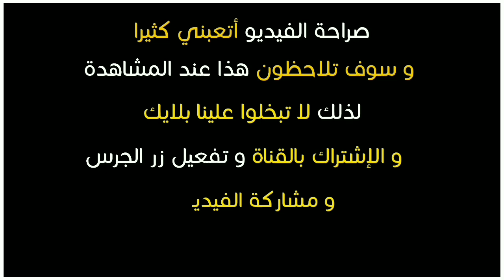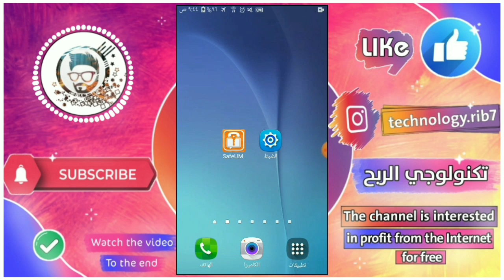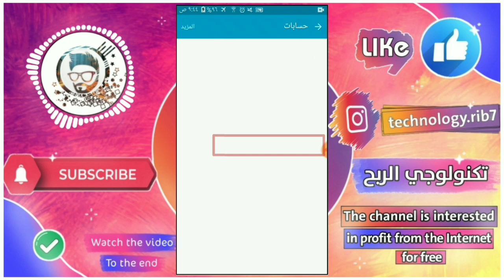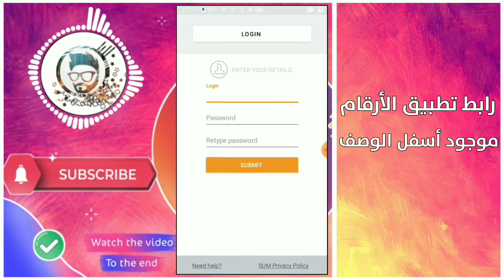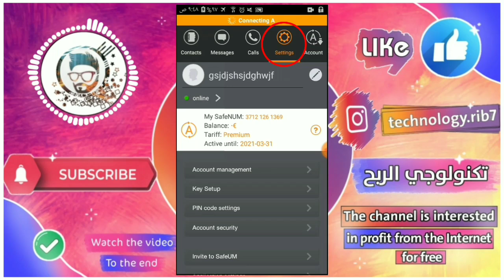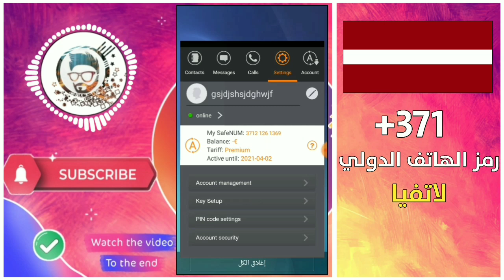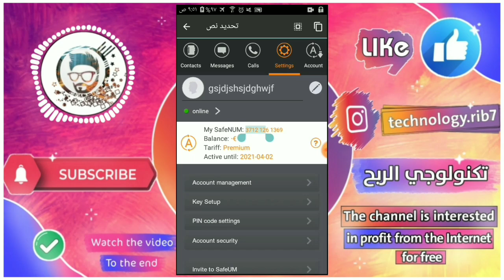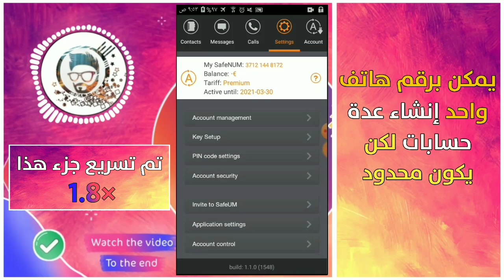حصريا | طريقة إنشاء حسابات جيميل Gmail بدون حدود | Create a Google account for business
حصريا كيفية  إنشاء حسابات جيميل gmail بدون حدود و مجانا  بدون رقم هاتفك و ذلك سنشرحه بطريقة الذكية لفتح حسابات جوجل بسهولة و بسرعة و بهذا تحصل على ايميلات كثيرة.
فتح حساب gmail

[ الفيديو لأغراض تعليمية ]
إذن أنا غير مسؤول عن أفعالك

وإذا كنتم أول مرة تشاهدون فيديوهات قناتي فلا تنسوا الضغط على إشتراك ليصلكم كل جديد

و شكرآ لكم ❤

create g suite account
gmail own domain
g suite sign up
professional gmail address
create business gmail account
google critical security alert
gmail domain email
multiple gmail accounts one inbox
gmail account
compte gmail bloqué
remove gmail account
how to use gmail
gmail
new gmail account create new account
new mail gmail
create gmail
make business gmail
professional email through gmail
جيميل
امان gmail
تأمين
إعدادات الأمان gmail
حماية
حماية حساب gmail
حماية حساب ال gmail
كورس gmail
gmail work email client
تامين
كيفيه انشاء حساب جيميل gmail .,gmail is easy,gmail (website)
حماية حساب جوجل
تأمين قناة اليوتيوب
تكنولوجي الربح
حماية
حذف حساب الجيميل
حماية جوجل
حماية حساب جيميل
حماية حساب gmail من السرقة
كيف احمي حسابي من السرقة
جوجل
حساب جوجل
طريقه حذف الاجهزه المرتبطه بحساب جوجل
كيفية تفعيل التحقق بخطوتين جيميل
انشاء ايميل gmail